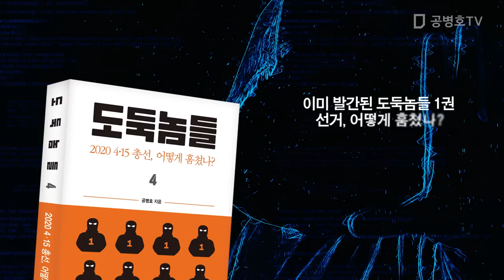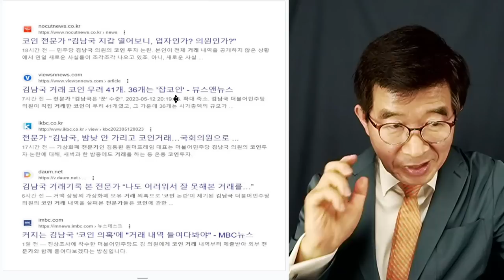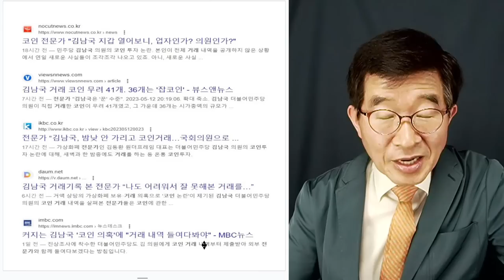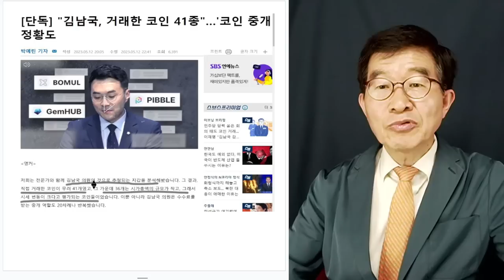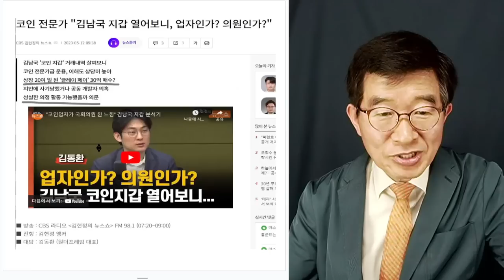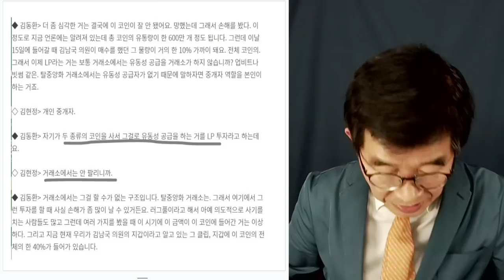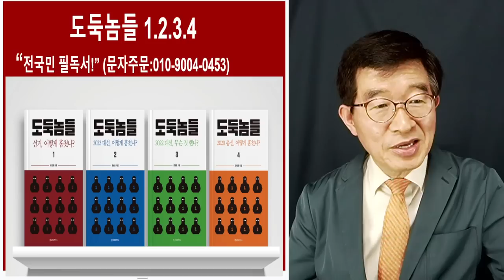김남국, 발가 벗겨지다 / 전문가들 총 공세, 지갑까지 훤히 들여다 보는 상황 / "이건 꾼이지, 의원 아냐" [공병호TV]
도둑놈들4: 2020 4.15총선, 어떻게 훔쳤나?
도둑놈들 1: 선거, 어떻게 훔쳤나?
도둑놈들 2: 2022 대선, 어떻게 훔쳤나?
도둑놈들 3: 2022 대선, 무슨 짓 했나?
도둑놈들 5: 2022 지방선거, 어떻게 훔쳤나? (근간)

Bitcoin : 3MTW849AkP2ftLeSK2teZHMmzLu7Z83s9U